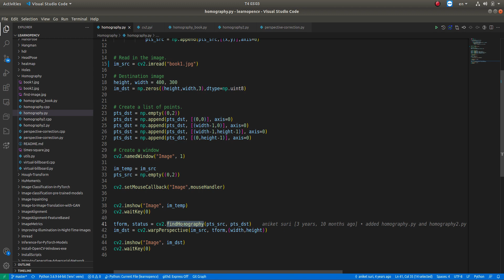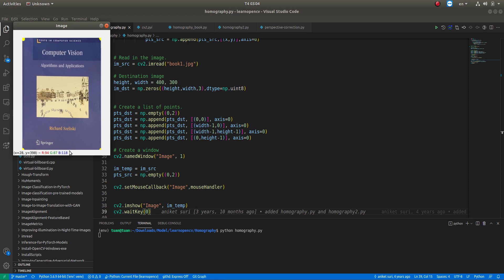openCV - Find Homography and Warp Perspective